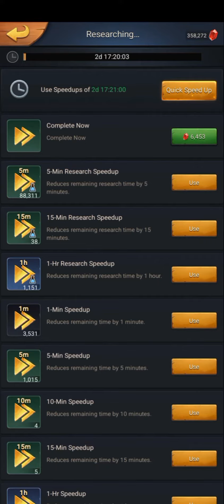Road to Tier 10 Cavalry Episode 37 | Primitive Era.